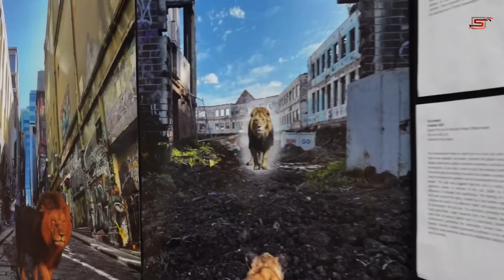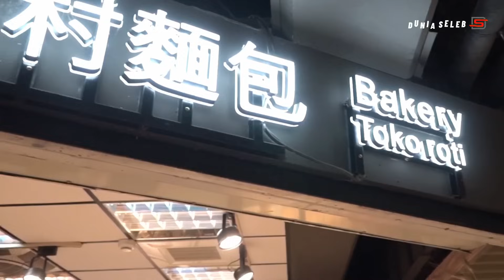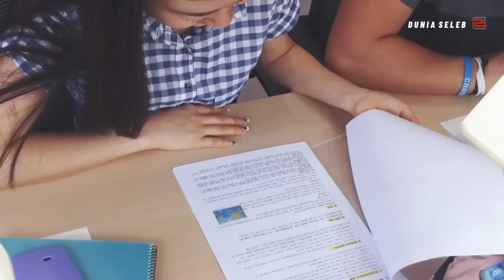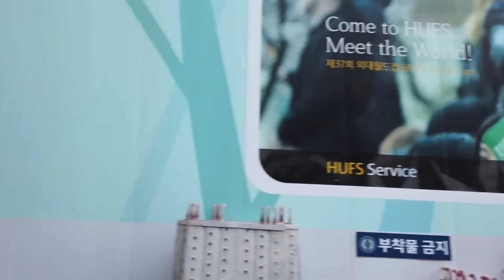SUPER KEREN !!! Sejumlah negara kompak pakai bahasa INDONESIA🇮🇩 jadi trend di kampus dunia